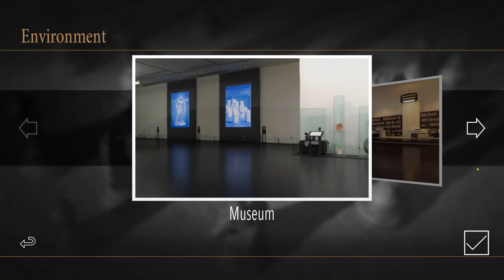PURE CHESS GAME 2 Novice LEVEL...USING THE EASTER ISLAND CHESS PIECES...WATCH & ENJOY THE GAME!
PURE CHESS GAME 2 NOVICE LEVEL. USING THE EASTER ISLAND CHESS PIECES.WATCH & ENJOY THIS CLASSIC GAME! CARO-KANN opening...
 @agadmator's Chess Channel   @FIDE chess   @ChessBase India   @chess24  @IM Roderick Nava   @Cocomelon - Nursery Rhymes   @theRadBrad   @Markiplier   @BBM Supporter   @Leni Robredo ​ @GMHikaru ​ @Saint Louis Chess Club   @Janelle Mae Frayna Official ​ @Pinkfong Baby Shark - Kids' Songs & Stories   @America's Got Talent   @Netflix ​ @IShowSpeed ​ @World Chess Championship   @chess24.5   @ChessKid ​